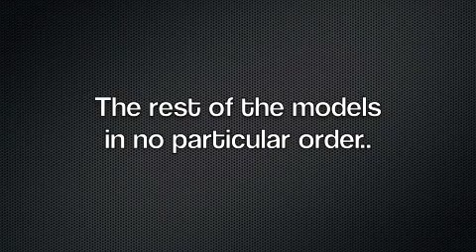Cambodia's Top Models Part II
Part II of Cambodia's Top Models.